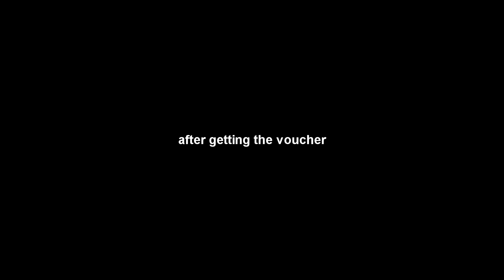Scammers be like